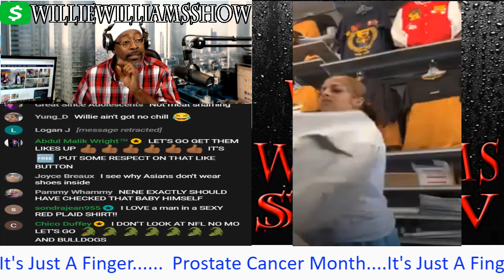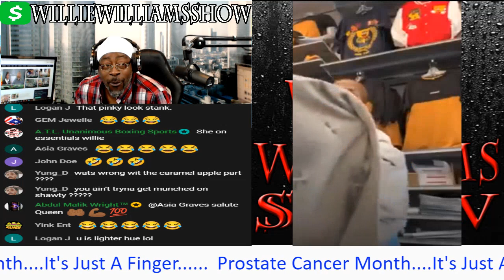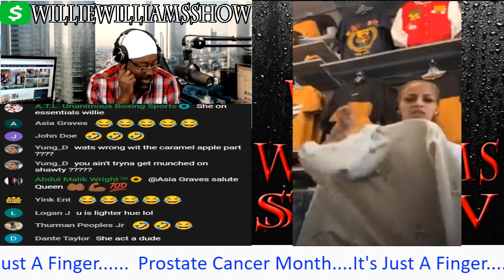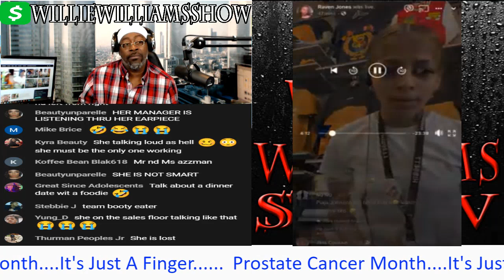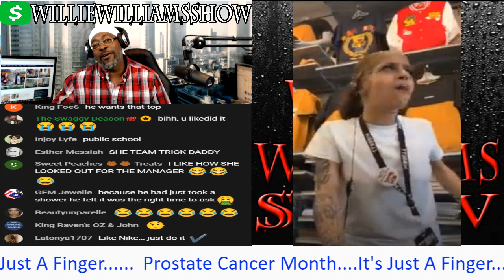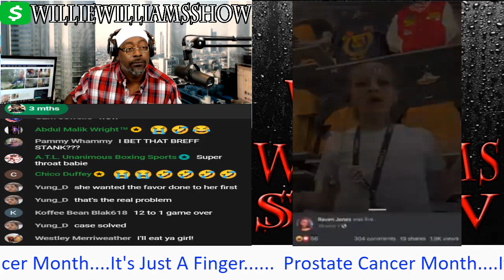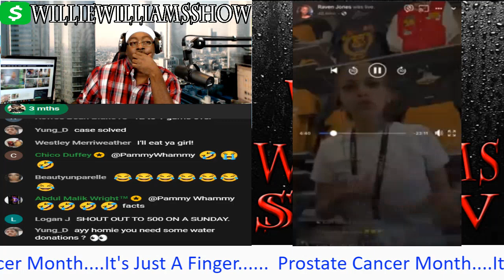Who A** You Eat 12 Times LOL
Thewilliewilliamsshow.com